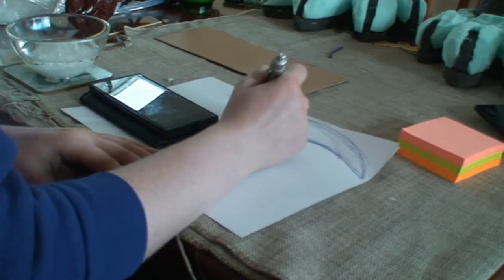[Quadsuit] Wight Viserion 03 - Foam and Detailing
Stage three of the Viserion Quadsuit. Adding the final details to the quadsuit.

If you've any questions feel free to add them in the comments below.